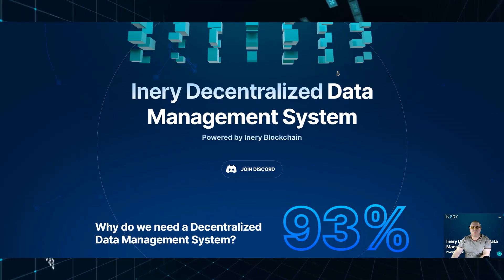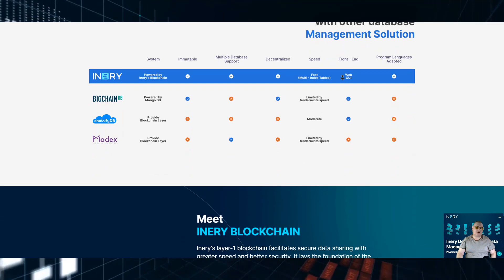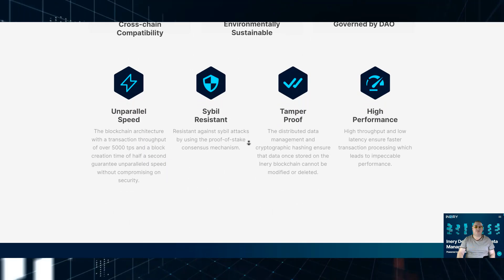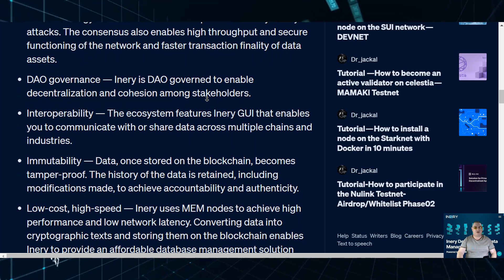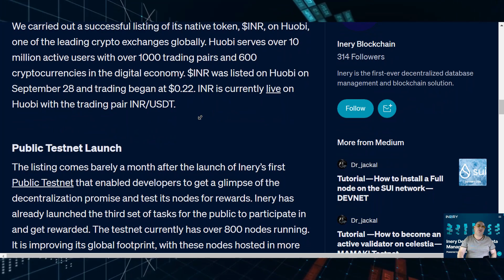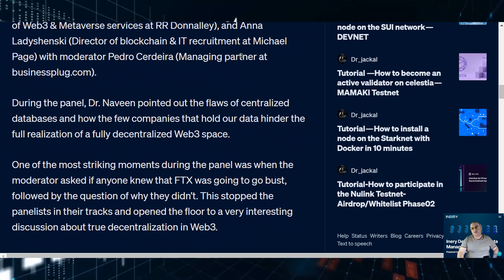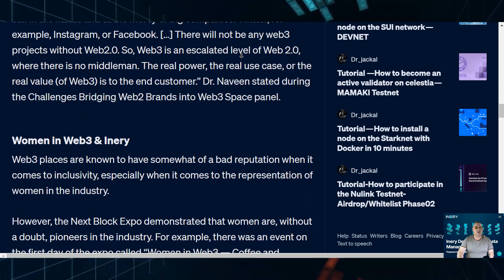Inery: The best decentralized and secure solution for storing your data on the Internet